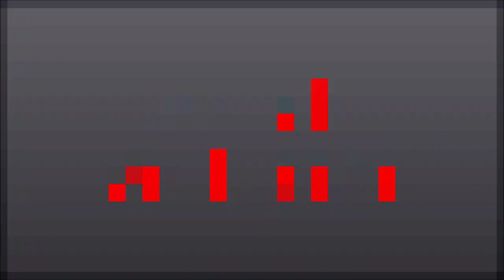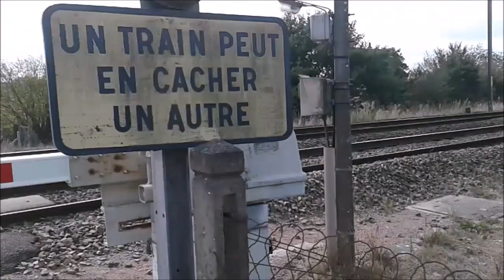Passage à Niveau Gare de Saint Genouph 2 Ligne Saumur Tours